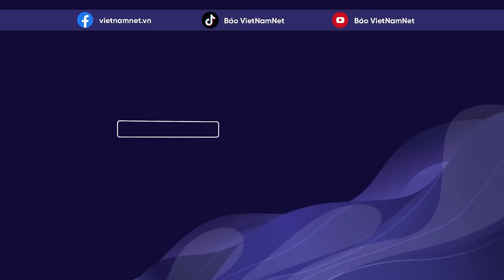Mỹ xác nhận Nga dùng tên lửa không vũ trang hạt nhân phá hệ thống phòng không Ukraine | Vietnamnet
Một quan chức cấp cao Mỹ xác nhận, Nga đang dùng các tên lửa hành trình không mang đầu đạn hạt nhân tấn công các mục tiêu ở Ukraine nhằm làm cạn kiệt kho dự trữ phòng không của Kiev.